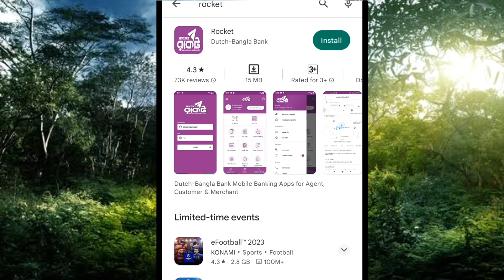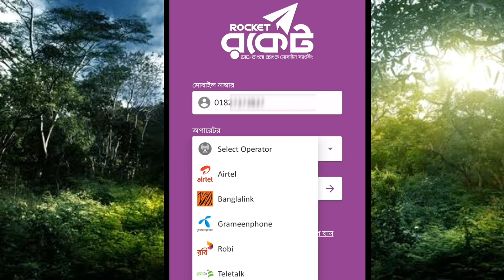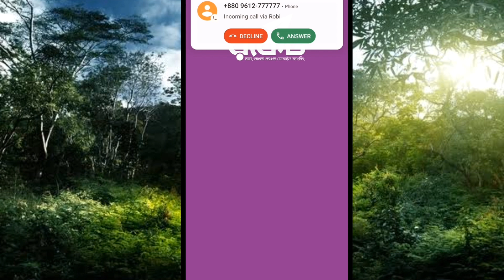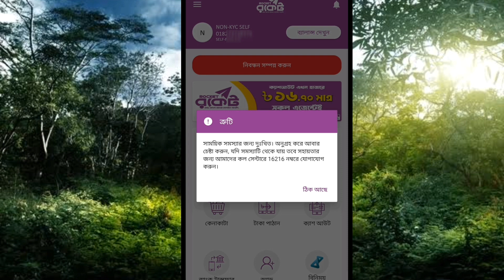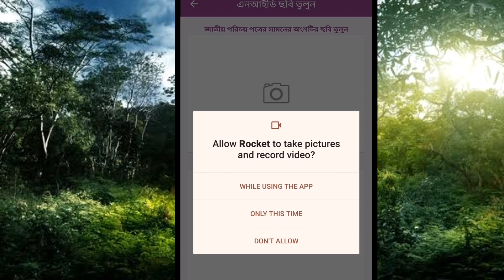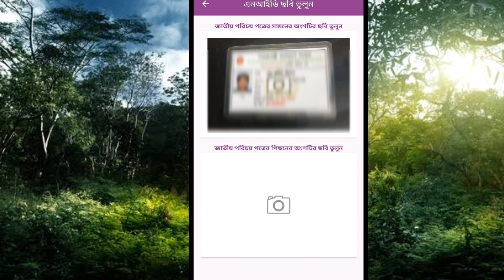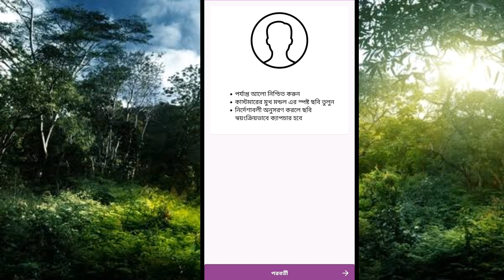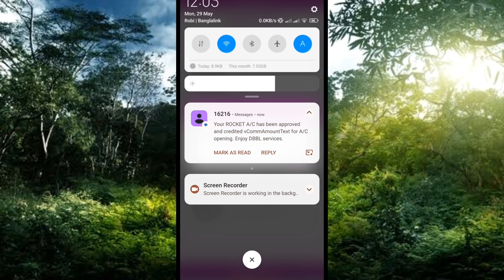রকেট একাউন্ট খোলার নিয়ম | রকেট একাউন্ট কিভাবে খুলব | How to register rocket account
রকেট একাউন্ট খোলার নিয়ম, রকেট একাউন্ট কিভাবে খুলব, রকেট একাউন্ট খোলার নিয়ম ২০২৩, rocket account কিভাবে খুলব, ডাচ বাংলা মোবাইল ব্যাংকিং, ডাচ বাংলা ব্যাংকের রকেট একাউন্ট খোলার নিয়ম, rocket mobile banking, rocket app, dbbl rocket account, Dbbl rocket, dbbl account create, best solution bd, rocket account open, how to open rocket account